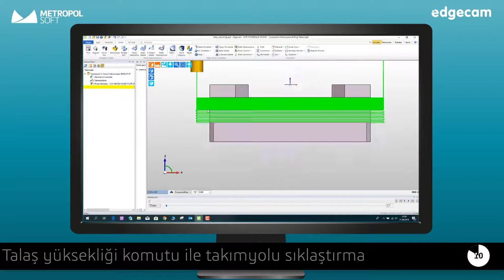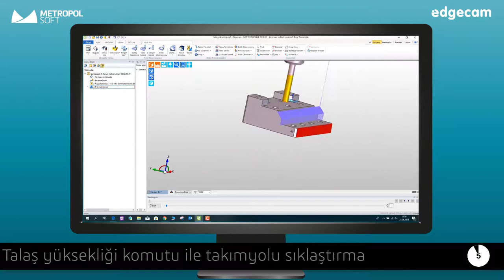EDGECAM'de Z Seviyeli İşleme / Takımyolu Sıklaştırma Nasıl Yapılır?